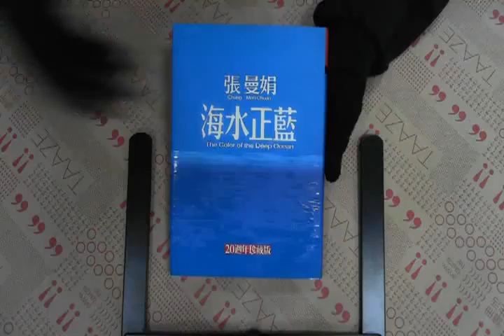TAAZE｜海水正藍（珍藏版） 二手書書況 9573320975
TAAZE｜讀冊生活網路書店「海水正藍（珍藏版）」，找二手書請至